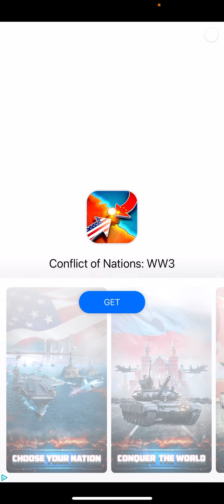Aphmau is getting worse…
She makes a garbage bag look clean